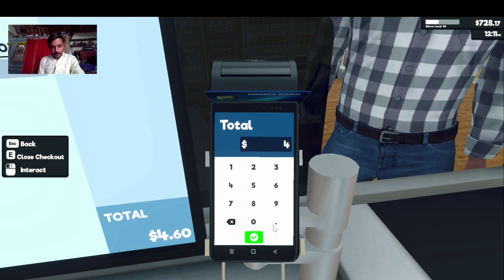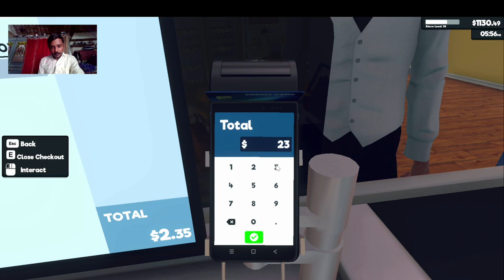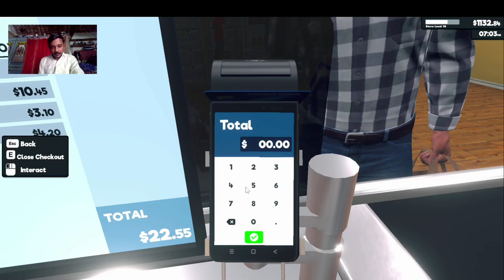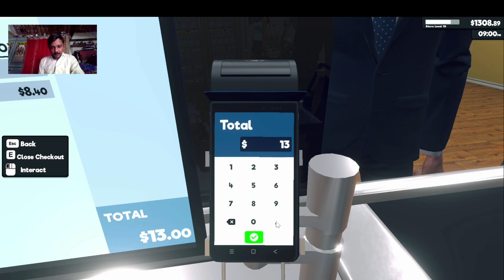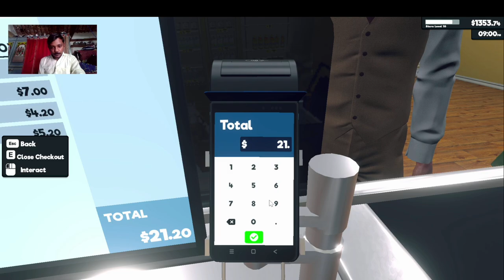Supermarket simulator part 7 - Almost 1500$ profit in my shop